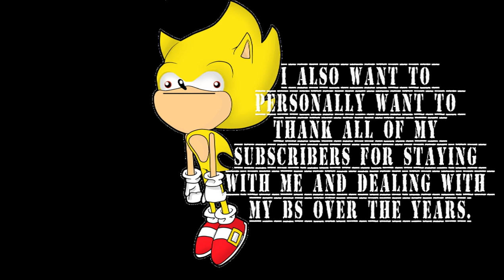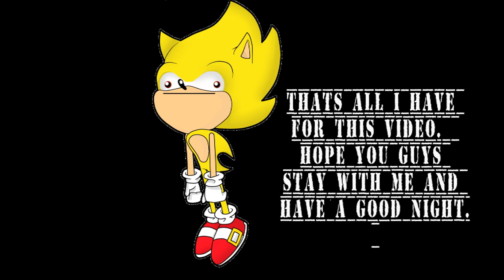Update video #3 and hopefully the last one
yep, another one.  But important(?) this time.